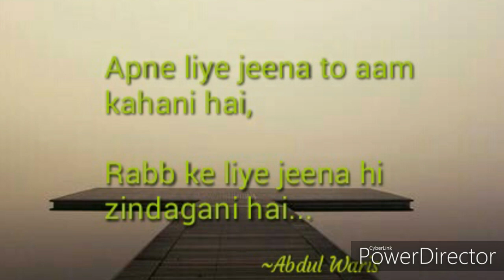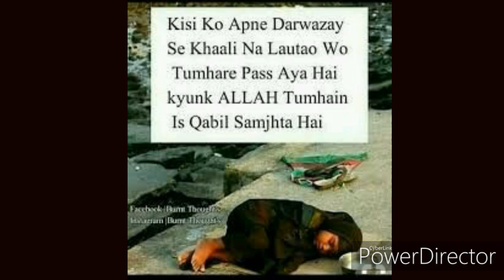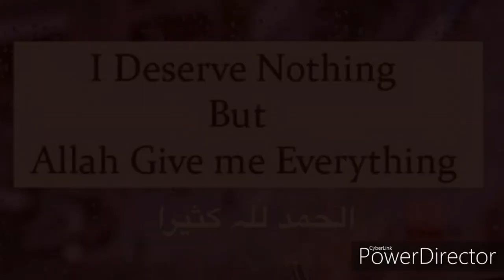Tune mujhe paida kiya ~Abdul Waris